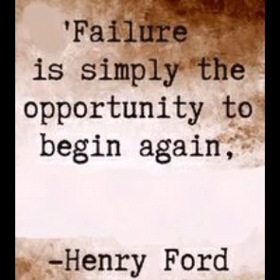Reward of Try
Failure is an opportunity. When you keep going towards success then surely problem will come but if you remove them then you will get Rewards of Try.